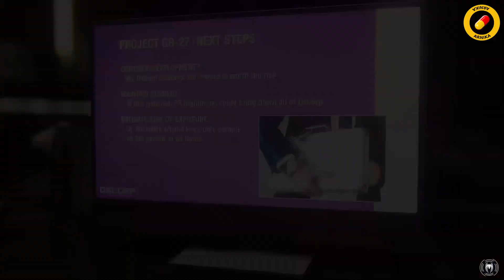SPIDER MAN REMASTERED - EPISODE 19 - MJ S'INFILTRE ENCORE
► Déroule la bio :)